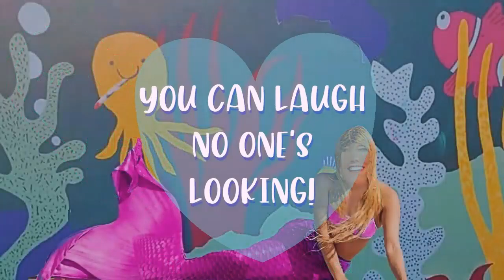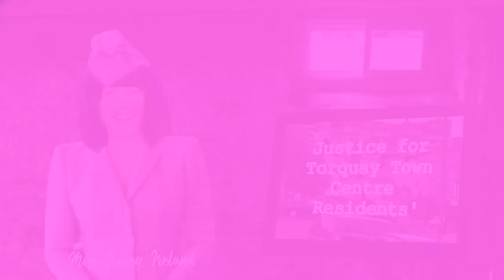THE TORQUAY TOWN CENTRE SHOW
It's Christmas. Tracey chats to the Professor on-line when he makes some predictions about Torbay in 2023